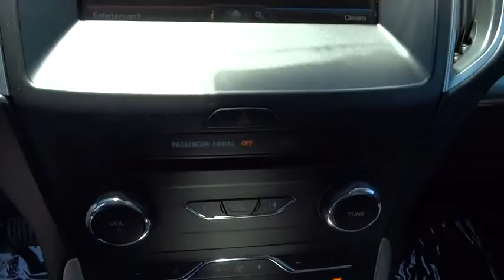2015 Ford Edge Walnut Creek, East Bay, Dublin, Concord, Livermore, CA F14507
2015 Ford Edge